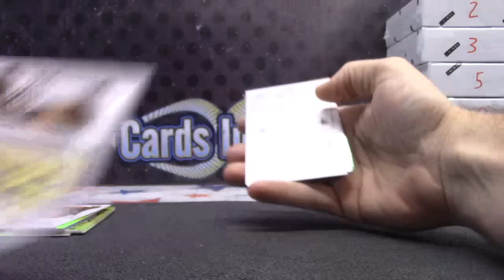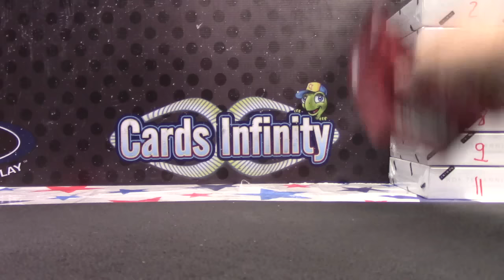Brenton's 2014 Topps 75th Anniversary Baseball Box Break